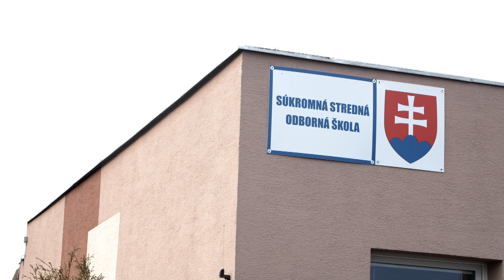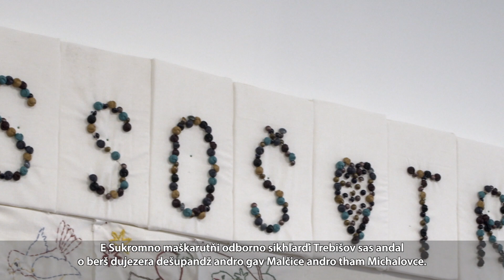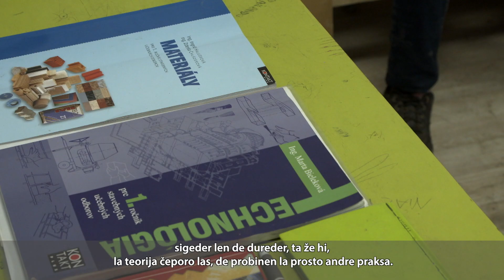Sme doma - Sam Khere | rómsky magazín |RTVS| 05.03.2020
V košickom kraji patri k najväčším rómskym osadám. Žije v nej približne štyri a pol tisíca Rómov. Len tisícku z nich tvoria deti, ktoré navštevujú základnú školu. Tá sa nachádza priamo v osade. Poďte sa s nami pozrieť do Trebišova.